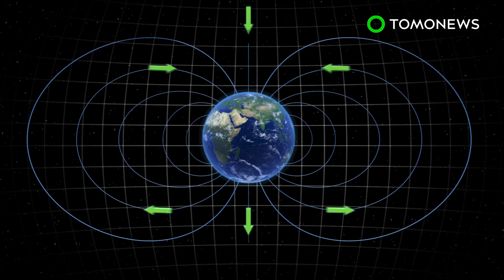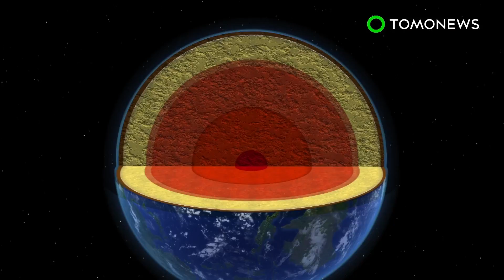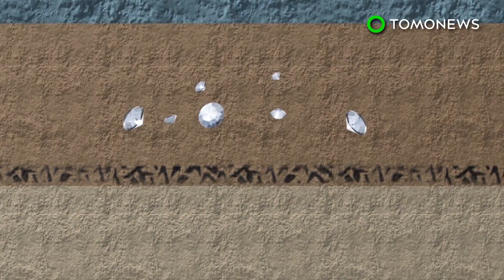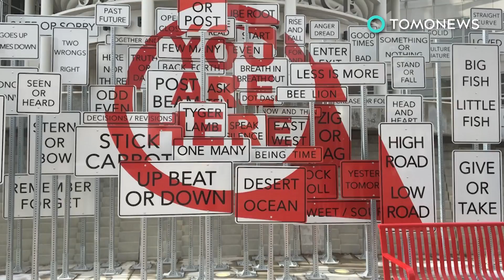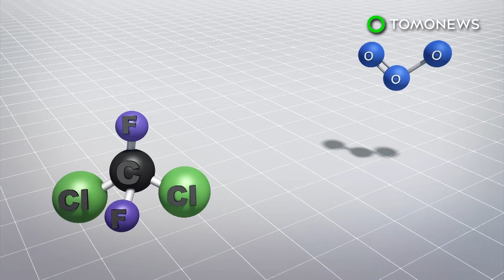Earth's magnetic poles can switch pretty damn quickly - TomoNews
TAIWAN / CHINA — New research has found evidence that Earth's magnetic poles have shifted rapidly once before, and could lead to a global catastrophe should it happen again.